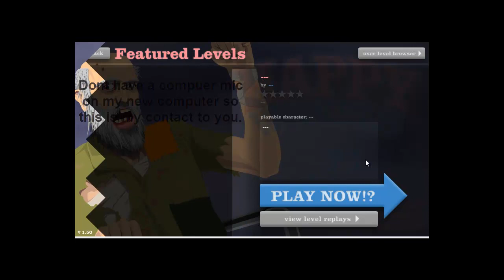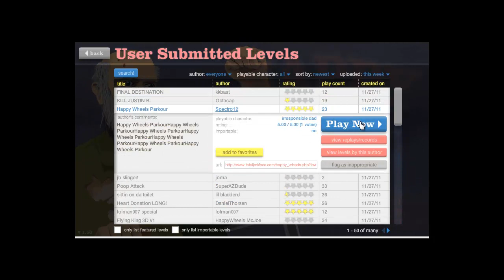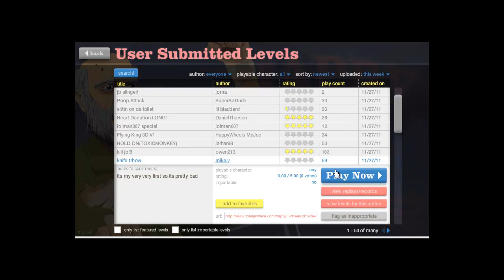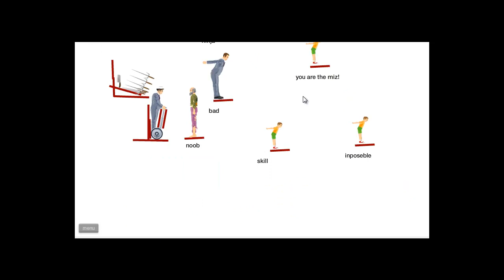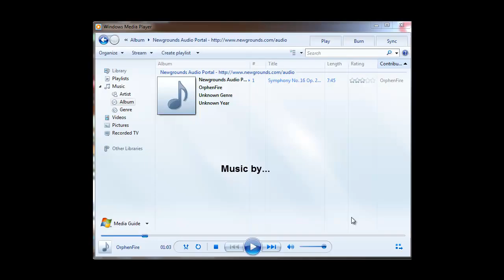Happy wheels!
my first video hope you enjoy :)